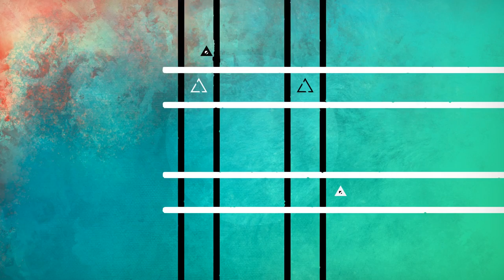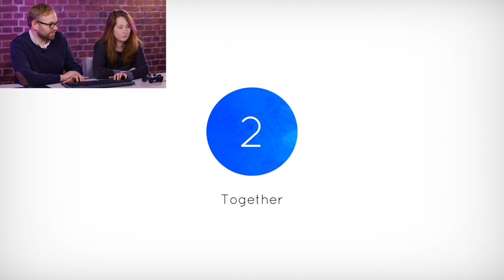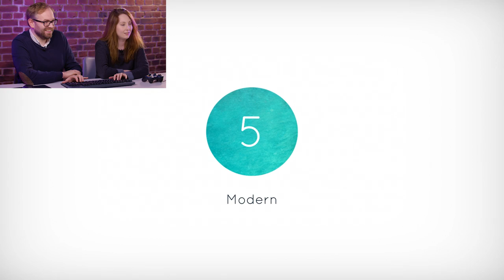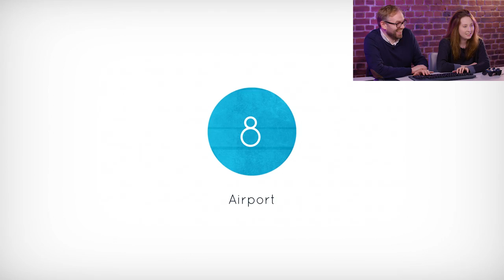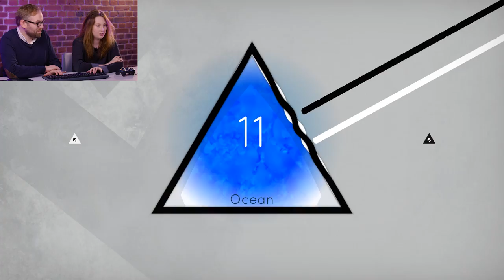DERU let's play! Co-op till we drop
Louise and Matt try DERU, a gorgeous local co-op puzzle game... that Matt tries to 'win'.
Get the best out of your game with the G613 Wireless Keyboard